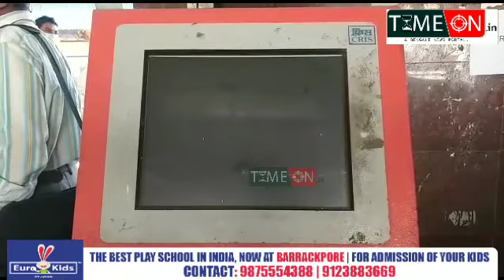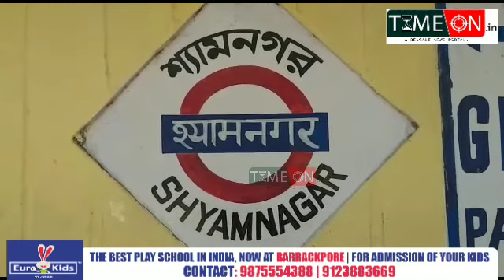যাত্রী সংখ্যা বেশি থাকলেও পর্যাপ্ত টিকিট কাউন্টার না বাড়ায় মানুষের দীর্ঘ লাইন শ্যামনগর রেলস্টেশনে